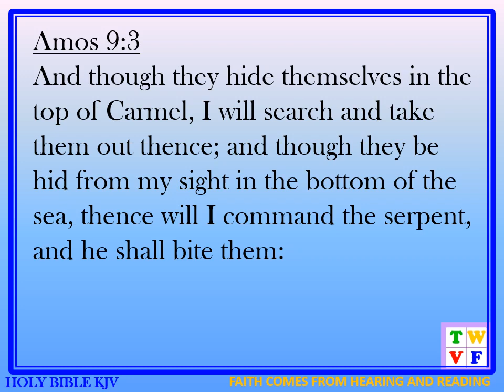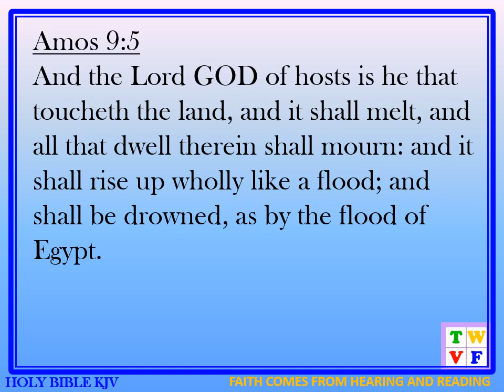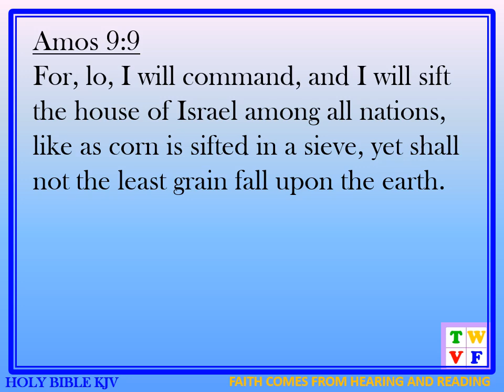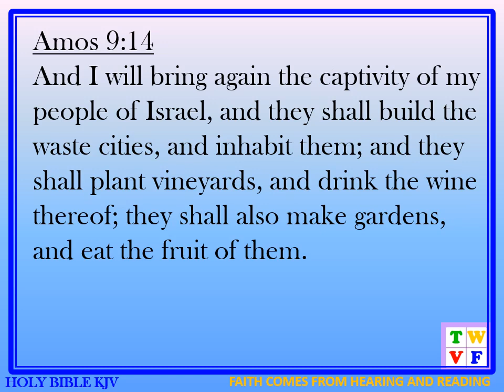AMOS Chapter 9 - HOLY BIBLE KJV #30 - audio ad text